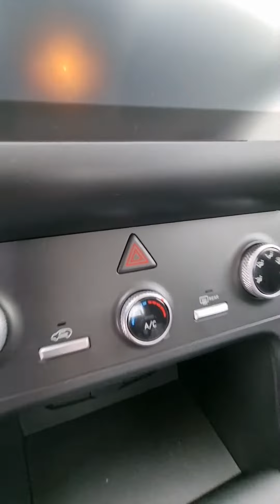В НАЛИЧИИ НОВАЯ ХЕНДАЙ КРЕТА В КОМПЛЕКТАЦИИ CLASSIC AT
✅ Новый кузов!
✅ Новый автомобиль Hyundai Creta 2021-года.
✅ Без пробега, без собственников.
✅ На гарантии 5 лет/150000км у официального дилера!
✅ Продажа от автосалона.
✅ Автокредит по двум документам!
✅ Комплектация Classic в которую входит:
✅ Аудиосистема с цветным 8'' экраном и интеграцией со смартфонами
✅ разъем USB для пассажиров сзади
✅ система мониторинга давления в шинах
✅ электропривод складывания зеркал
✅ Кондиционер
✅ Аудиосистема